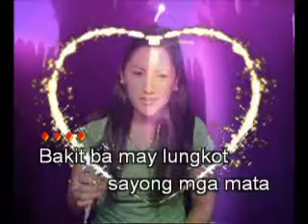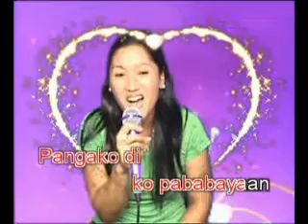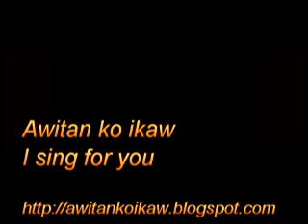Awitan sings karaoke: pangako